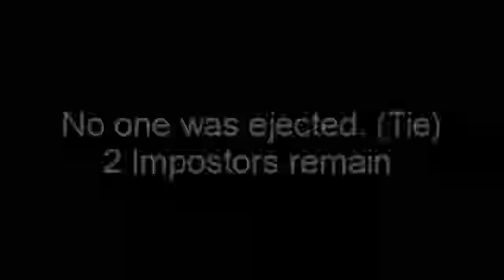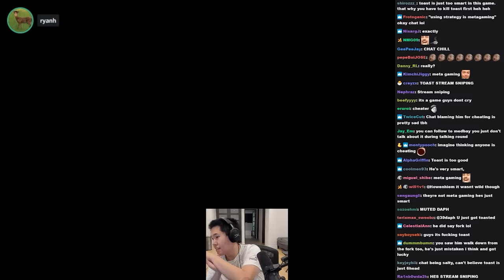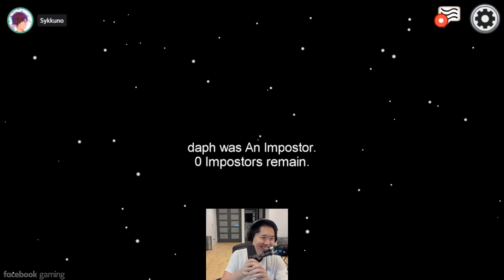they thought I was CHEATING in Among Us...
Disguised Toast goes for some big brain memorization plays in Among us with OfflineTV members and friends. ft. 39daph, Jae Park of Day6, Pokimane, LilyPichu, Scarra, Ryan Higa, PeterparkTV, Valkyrae, Sykkuno and more